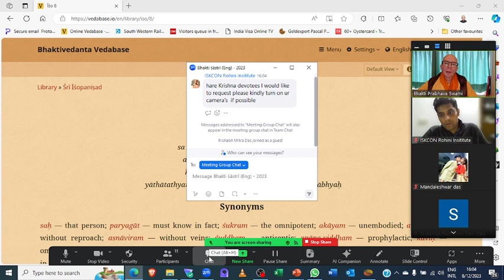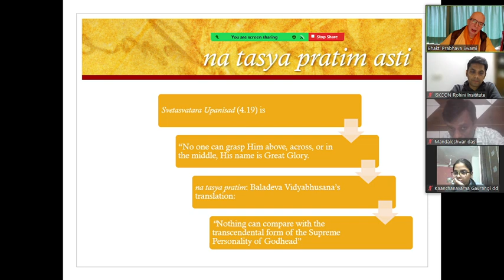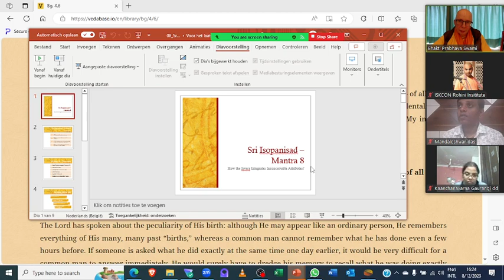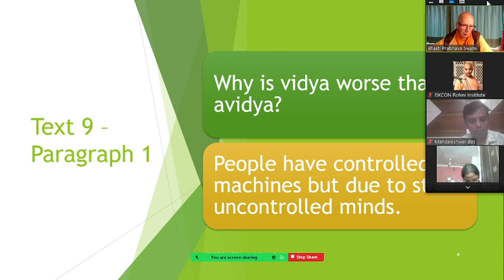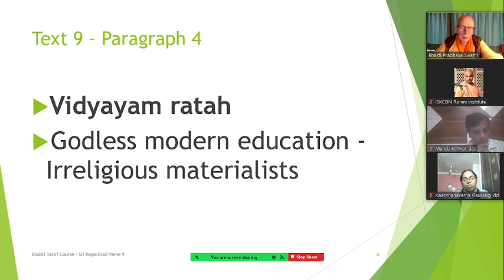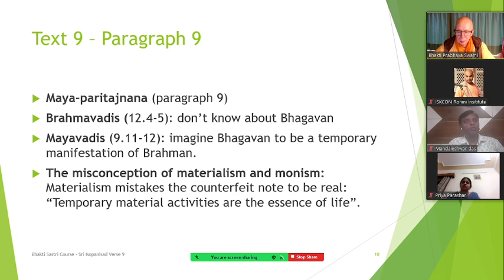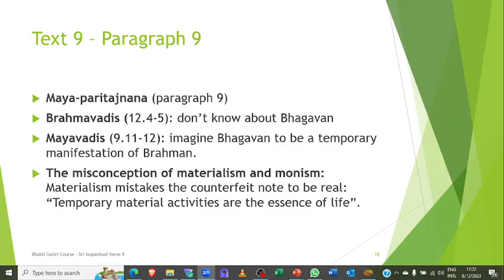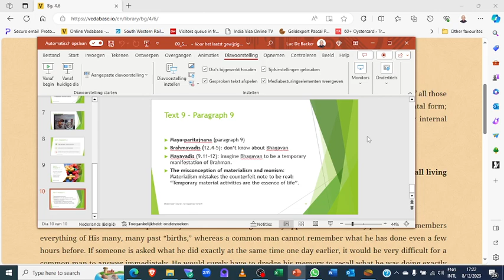ISO Mantra 8&9 Delhi 2023